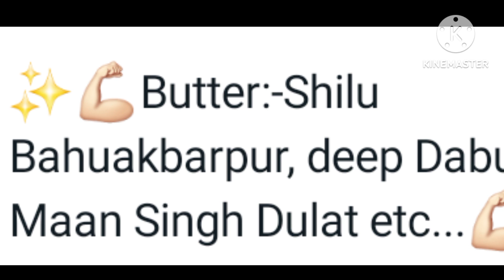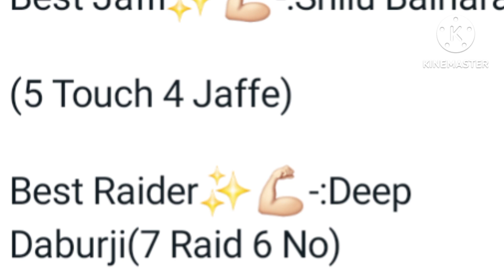Shillu, Bhuriya Sisar आज कहां खेलेंगे! 🔥 Dhale Ke Moga Final Match 🎊 Mitathal Kabaddi Cup Live 💯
Shillu Balhara Bhuriya Sisar आज कहां खेलेंगे! Dhale Ke Moga Final Match || Mitathal Kabaddi Cup Live आज कबड्डी कप 🏆 Kumhar Majra Kabaddi Cup Live! Jandpur Kabaddi Tournament ❌ कौन-सी टीम खेलेगी Jandpur Kabaddi Cup Cancel || सुनो कमेटी से क्यो किया कैंसिल बेस्टो को थी ऑल्टो कार! Sihal Final Kabaddi Match Live || Aaj De Kabaddi Cup Live 2024 || Kabaddi Live || Shillu Injured! Bhadaur Final Match Live || Aaj De Kabaddi Cup Live 2024 || Kabaddi Live || Shillu 🆚 Bunti Tiba Langiana Final Match MLK Live || Aaj De Kabaddi Cup Live 2024 || Kabaddi Live | Major league Kabaddi आज शिल्लू खेलेगा या नहीं यहां || MLK Live Langiana || Aaj De Kabaddi Cup Live 2024 || Kabaddi Live Jamreri Kabaddi Cup Live || Aaj De Kabaddi Cup Live 2024 Bagrian Kapurthala Kabaddi Cup Live | Aaj De Kabaddi Cup Live 2024 || शिल्लू खेलेगा या नहीं यहाँ ? Kharman Jhajhar Kabaddi Cup Live | Aaj De Kabaddi Cup Live 2024 || शिल्लू खेलेगा या नहीं यहाँ kharman kabaddi cup live today खरमान (झज्जर) खेल कमेटी का संदेश | Kharman Jhajhar Kabaddi Cup Live | Aaj De Kabaddi Cup Live 2024 Sursingh Kabaddi Cup Live | Aaj De Kabaddi Cup 2024 | Final Match Kabaddi At Sursingh Cup Sursingh Kabaddi Cup Live शिल्लू नहीं खेलेगा | Aaj De Kabaddi Cup 2024 | Bachhoana kabaddi live Mohem Kabaddi Cup Live शिल्लू भी खेलेगा | Aaj De Kabaddi Cup 2024 | kabaddi live | Mlk Kabaddi Live 1Aaj De Kabaddi Cup 2024 | kabaddi liveAaj De Kabaddi Cup 2024 | kabaddi live | Sanghera Barnala Punjab Mehraj Bathinda Kabaddi Live MananaAaj De Kabaddi Cup Kumhar Mazra | Aaj De Kabaddi Cup 2024 | kabaddi liveAaj De Kabaddi Cup 2024 | kabaddi live | Sanghera Barnala Punjab Mehraj Bathinda Kabaddi Live Manana Mohali Kabaddi Open Kabaddi Cup Punjab Haryana Haryana kabaddi tournament Siwah Panipat kabaddi tournament live siwah kabbadi kabaddi punjab haryana live onemanarmy live kabaddiharyanalive punjabi siwah bahuakbarpur bhuriyasisar pankajberry kahani vlog today kabaddi match Kahan hai aaj kal shilu Bahuakbarpur khelega aj kabbadi match live kabaddi tournament live @unique4850 kabddi kabaddi live tournament live kabaddi match Kahan hai aaj kal shilu Bahuakbarpur Today show match kabaddi tournament live kabaddi match Kahan hai best raider kon hai or best catcher Shillu Bahu Akbarpur Vinay Khattri aman khatri vipin Khatri pankaj berri and Rinku khrenti aaj khel rahe hai live kabaddi match kabbadi live haryana koth punjab kabaddi kabaddicup mela onemanarmy shillu kabaddimatch kabaddilive All Open Kabaddi Tournament Full Information Haryana Punjab kabbadi match today kabbadi match Aj De Kabaddi Cup Live Haryana Punjab Open Kabaddi Tournament || Aj De Kabaddi Cup Live Haryana Punjab bhagta Bhai vs mirzapur khelenge final match kabaddi tournament live kabaddi match today kabbadi match live kabaddi tournament live kabaddi match today kabbadi match live santnagar final match kabaddi tournament live today match at santnagar today kabaddi match live haryana kabaddi live